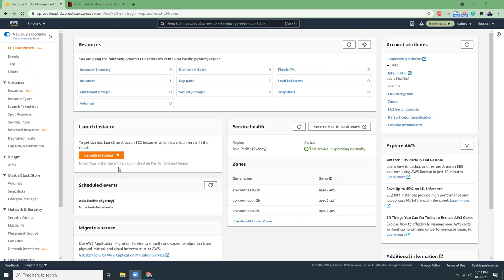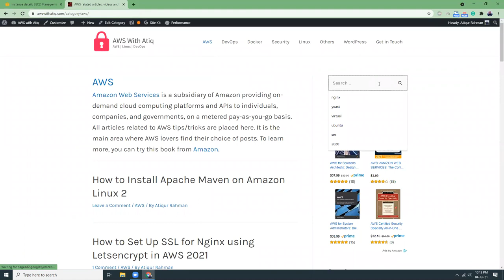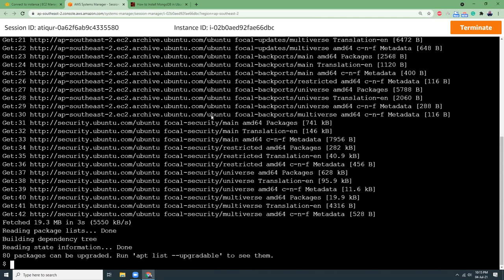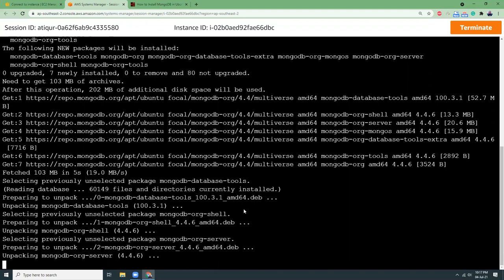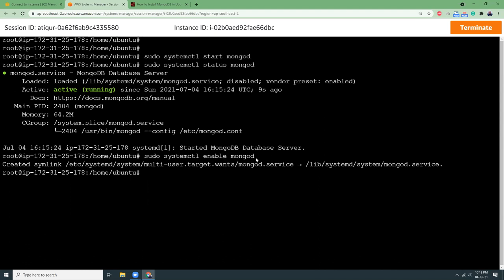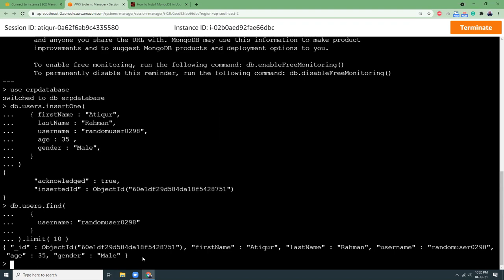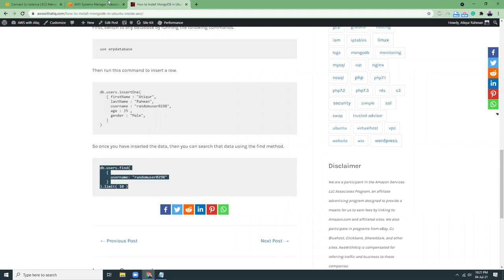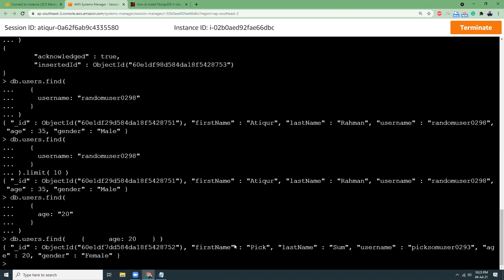Installing MongoDB on Ubuntu and AWS - A Guide for Everyone Who Works with APIs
- How To Install MongoDB in Ubuntu Inside AWS
- Installing MongoDB on Sandstorm servers with Docker (Step by Step)
- Storing Data on Amazon EC2 the Cheap Way